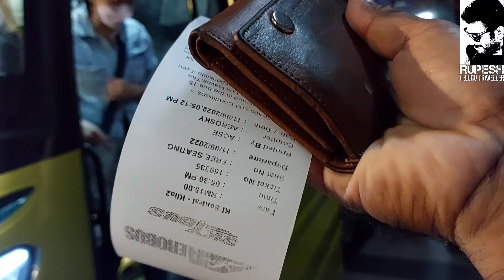Malaysia To India: This Was Unexpected!! | Covid Test & Quarantine అవసరమా | Rupesh Telugu Traveller